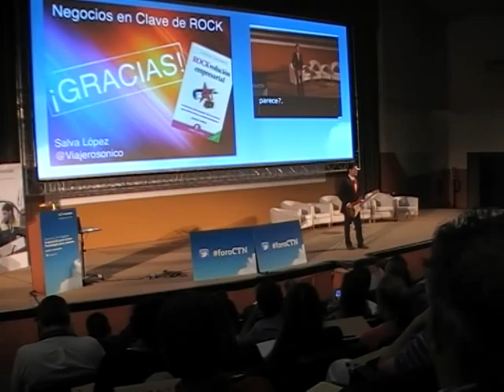Foro Con Tu Negocio Sevilla CON fans no PARA fans. Salva López en foroCTN